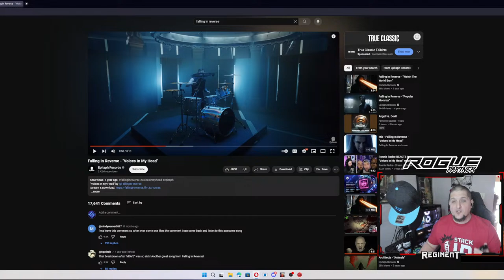Deep Rock Survivor Update! rocknstone music dj producer veteran.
Got a long way to go! But I have... well I have a little faith lol